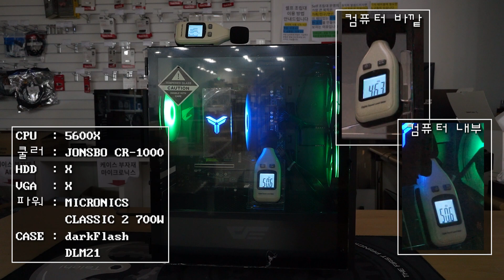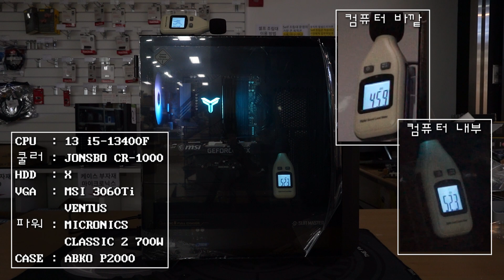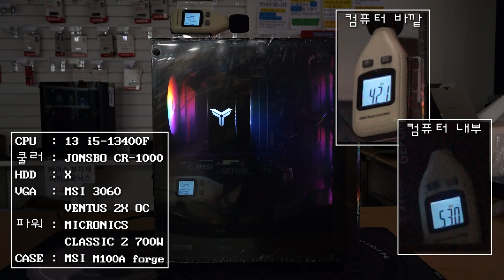컴퓨터 소음으로 만든 ASMR ♪～(￣ε￣)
이것은 절대 날로 먹는 컨텐츠가 아니다...ԅ( ˘ω˘ԅ)